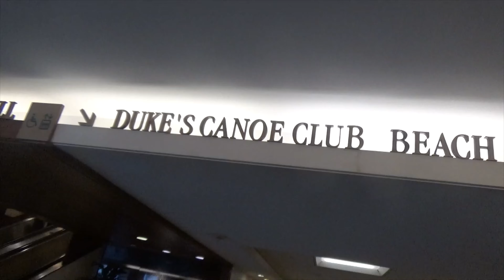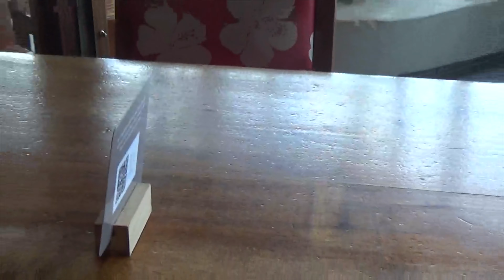Hello Hawaii - 26 - Breakfast Buffet @ Dukes & Snorkeling at Laniakea Beach (aka Turtle Beach)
**Note - this video is broken. The ending got cut off so I have to go back and re-edit it. Which is something that I will do once I have finished editing the rest of them.**

In which we have an okay breakfast at Duke's followed by an amazing time at Laniakea. Don't worry, I edited out all of the times I yelled at tourists for getting too close.